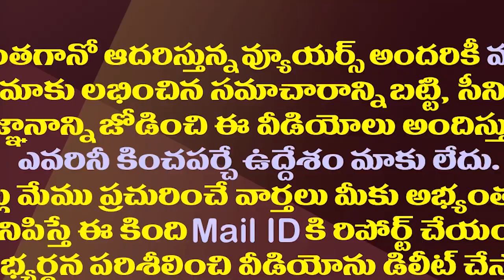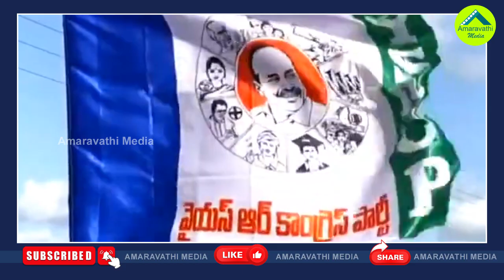కదులుతున్న స్కిల్ డొంక..లోకేష్ పీఏ ఫారిన్ జంప్.!| Nara Lokesh PA KIlaru Rajesh Travel To America